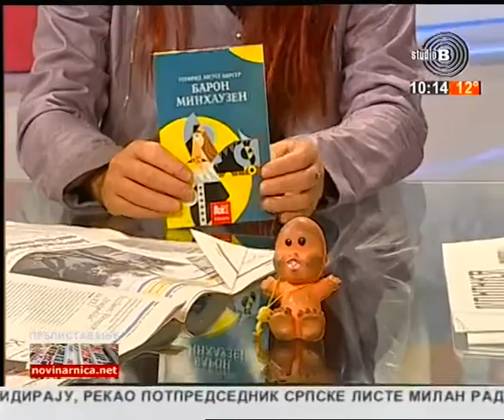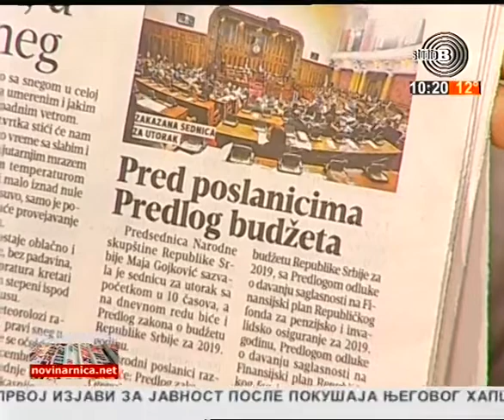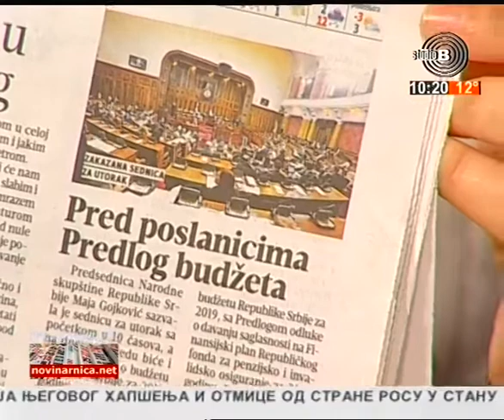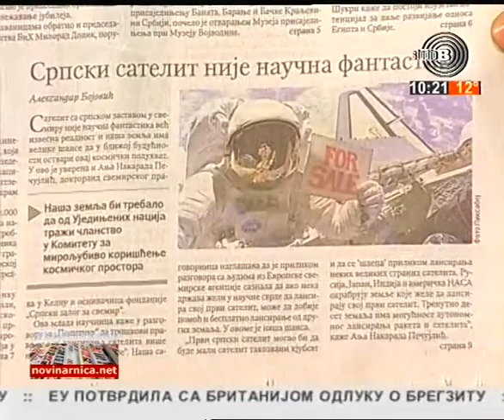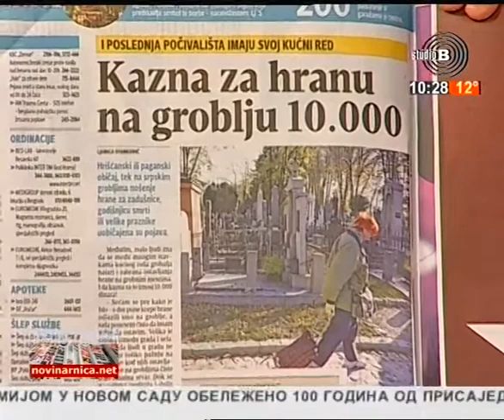Prelistavanje StB - gost Divna Vuksanović, filozof i teoretičar medija [26.11.2018.]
Voditelj - Adriana Čortan
Domaćin - Smiljana Popov